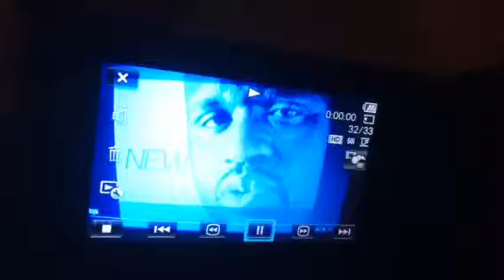icyhot shaq tv ad